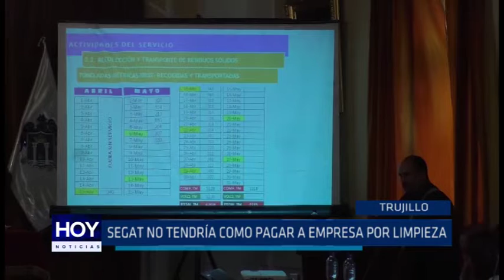SEGAT no tendría como pagar a empresa por limpieza